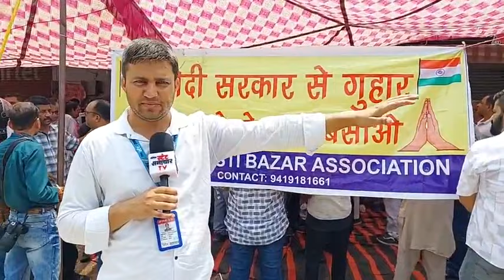50 हज़ार लो और खाली करो दुकाने, नहीं तो होगी कार्रवाई, Yuva Rajput Sabha के सदस्य पहुंचे Nai Basti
Shocking: 50 हज़ार लो और खाली करो दुकाने, नहीं तो होगी कार्रवाई, Yuva Rajput Sabha के सदस्य पहुंचे Nai Basti के दुकानदारों के समर्थन में